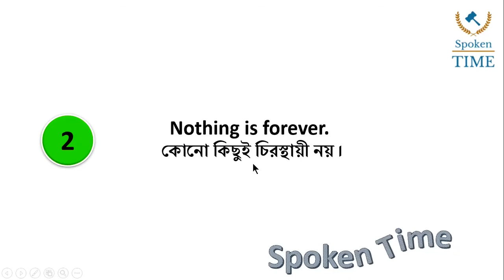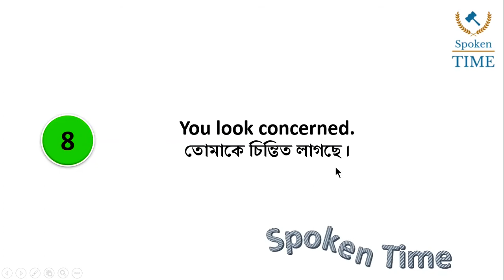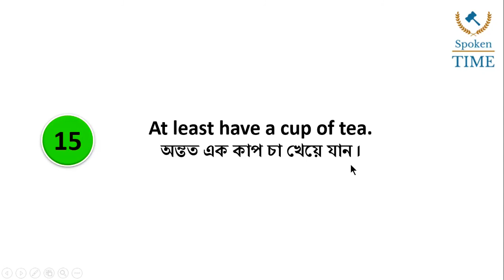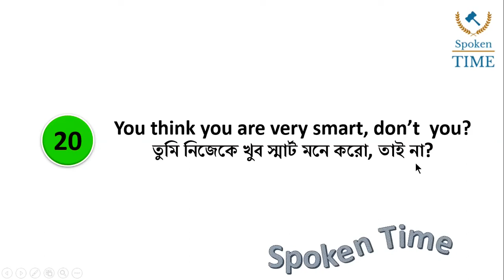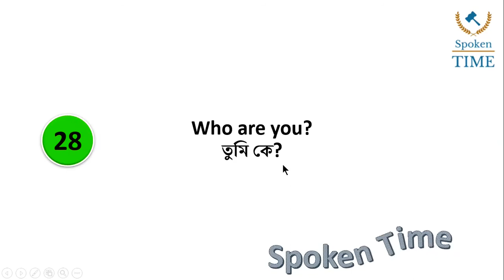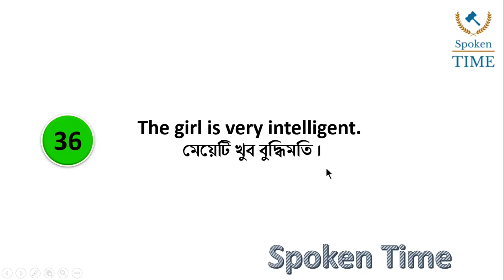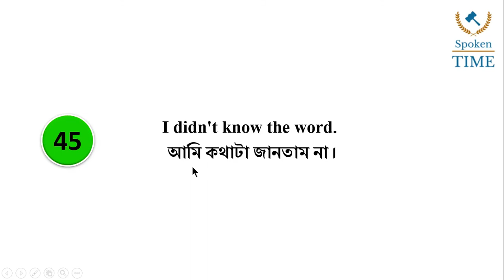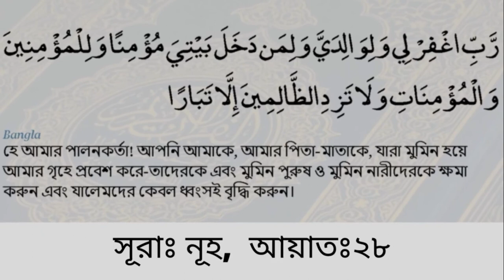English to Bangla Translation || How to learn English || English Memorizing Tips.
ইংরেজিতে স্মার্টলি কথা বলতে যে বাক্যগুলো আপনাকে জানতেই হবে। তাই আর দেরি না করে এখনি বাক্যগুলো শিখে নিন।
Today we will discuss about English to Bangla Translation. In this video you can know 50 English to Bangla Translation. If you are a student you have to learn English Memorizing Tips.
Besides if you are a teacher you have to teach how to learn English.

Spoken Time is an Educational English Channel. It’s a learning platform where I create videos on Spoken English and Basic English Grammar. Please Stay with us.

You can learn Spoken English, English Grammar,
Daily English Conversation, Online English class, English to Bangla Tutorial & Phrases and Idioms. Bangla to English Word & Bangla to English sentence &Vocabulary etc. If you want to do well in English you have to know Parts of Speech, Articles, Tense, Right form verbs, Gender, Narration, Sentence, Completing Sentence & Tag Question etc. For children English Alphabet, Nursery Rhyme & English for Kids. For Beginner Spoken english for beginner, How to learn spoken english & How to start english grammar.